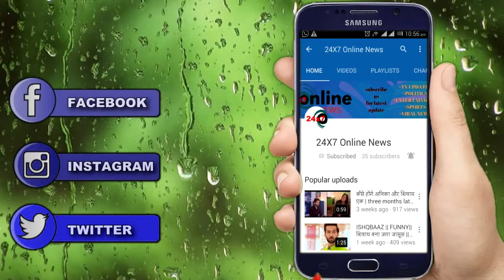BAD NEWS || STAR PLUS का ये बड़ा SHOW हो रहा है OFF-AIR